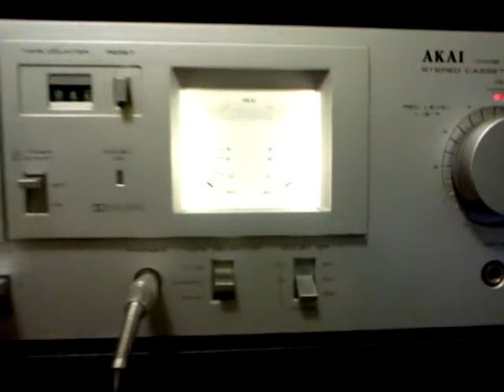Felvétel laptopról kazira.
Felvétel AKAI CS-M01 deckkel, laptopról. "Analogizálás." ;)